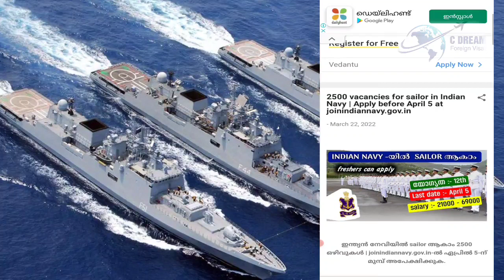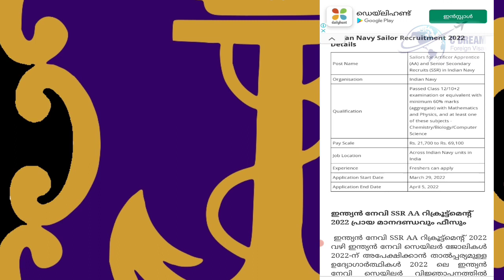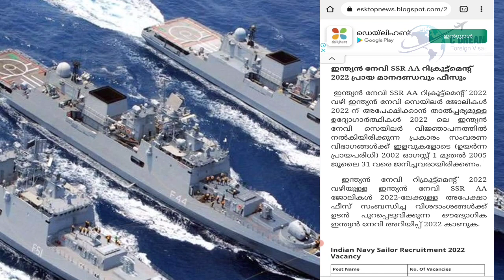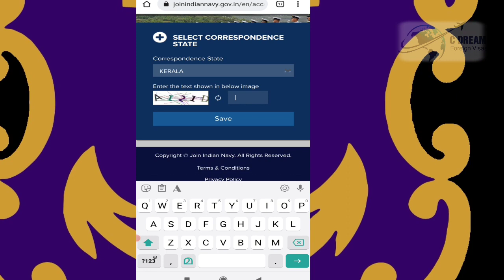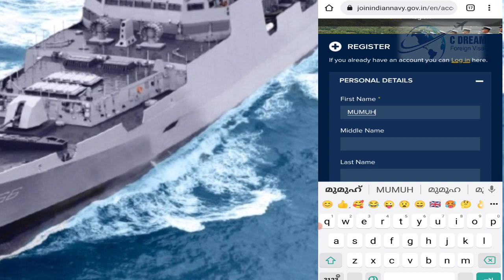Indian Navy യിൽ sailor ആകാം | 2500 openings | after 12 th | Indian Navy recruitment 2022 malayalam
Apply ( Indian Navy sailor 2022 )

FLYDUBAI JOB VACANCIES MARCH 2022 | AFTER PLUS TWO | 2 LAKHS ABOVE SALARY

salary requirements

Please watch

uk student
uk student visa process step by
step
and answers
uk immigration
uk important gk questions

Hong kong work visa (free visa for indian citizens )

Canada work permit in TFW program
കാനഡ വർക്ക്‌ വിസ RNIP Program :

Australia regional work  visa subclass 491

Canada AFIP program
Germany work visa malayalam

Switzerland_work_permit_without_ielts
Uk_skilled_occupation
Switzerland_malayalam
Switzerland_work_visa_2020